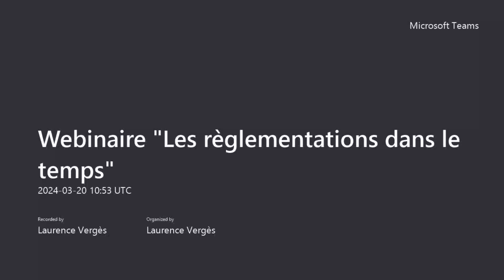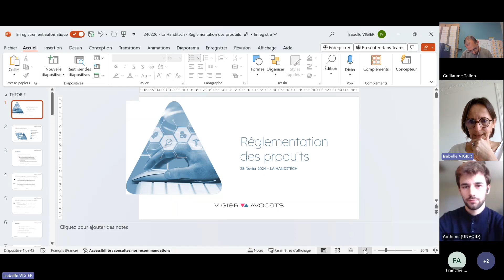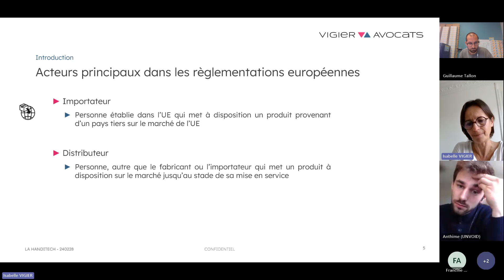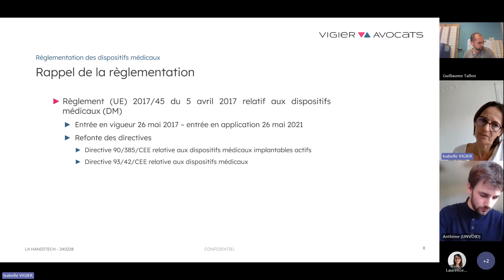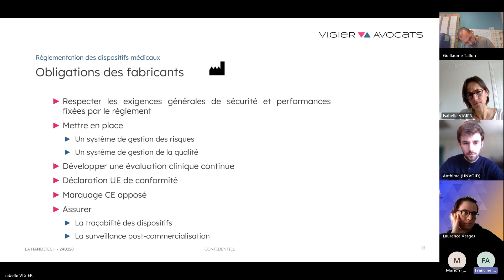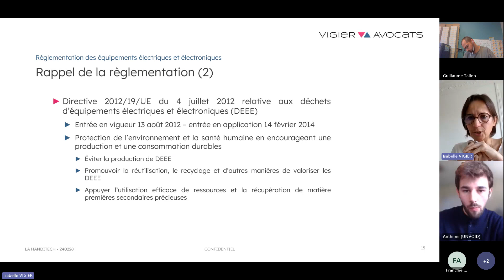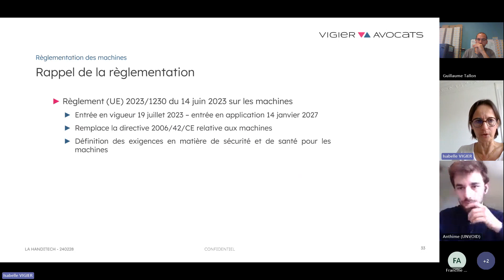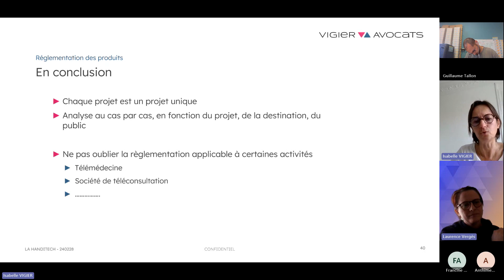Webinaire "Les règlementations dans le temps" par le cabinet Vigier Avocats